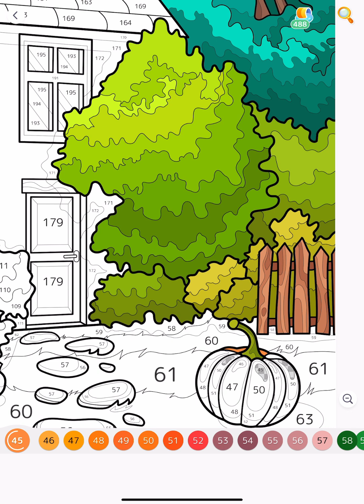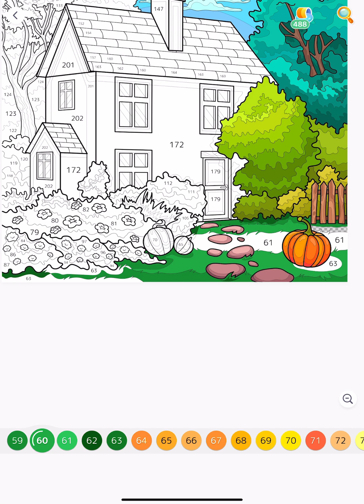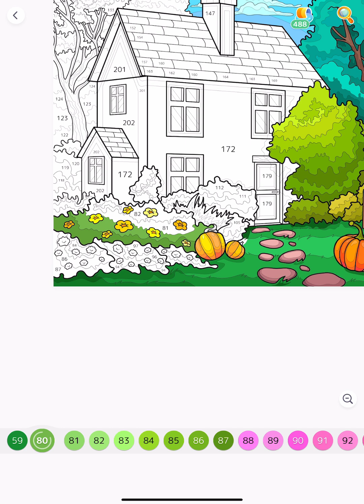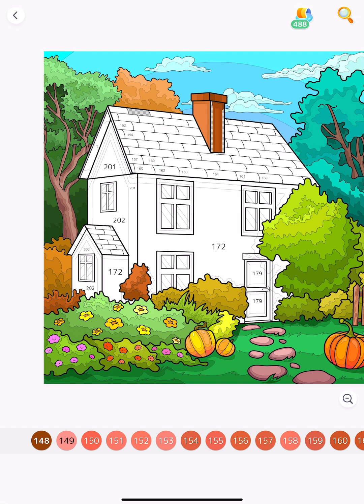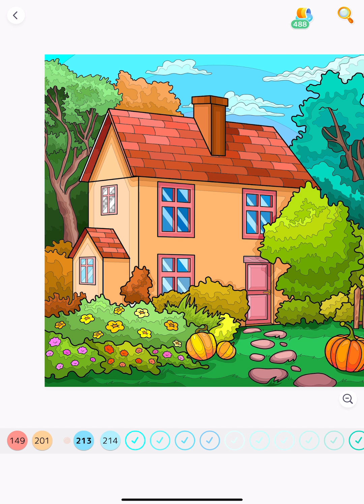House with Pumpkin Patch